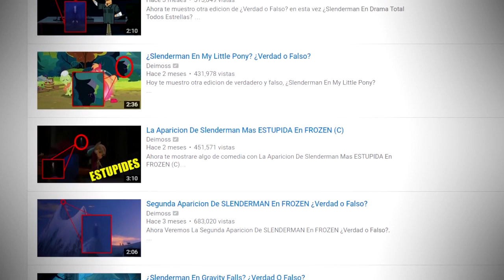¿Slenderman En El Increible Mundo De Gumball? ¿Verdad o Falso?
Ahora te muestro ¿Slenderman En El Increible Mundo De Gumball? ¿Verdad o Falso?.

Mensajes Subliminales.